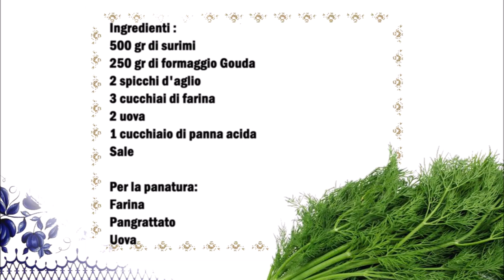Russische Surimi Frikadellen / Polpette Russe di Surimi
Deutsch :
500 gr Surimi
250 gr Gouda Käse
2 Knoblauchzehen
3 Esslöffel Mehl
2 Eier
1 Esslöffel Sauresahne
Salz

Für die Panade :
Mehl
Paniermehl
Eier

Das Surimi in eine Schüßel geben und mit den Händen zerbröseln, den Knoblauch reiben und die restlichen Zutaten dazu geben und sehr gut vermischen und Frikadellen formen.
Danach die Frikadellen erst in Mehl dann in verquirltem Ei und zu schluß in Paniermehl welzen.
In eine Pfanne reichlich Öl geben und die Frikadellen goldbraun braten.

Italiano:
500 grammi di surimi
250 gr di formaggio Gouda
2 spicchi d'aglio
3 cucchiai di farina
2 uova
1 cucchiaio di panna acida
Sale

Per la panatura:
Farina
Pangrattato
Uova

Mettete il surimi in una ciotola e sbriciolatelo con le mani, grattugiate l'aglio e aggiungete i restanti ingredienti e mescolate molto bene e formate delle polpettine.
Passate quindi le polpette prima nella farina, poi nell'uovo sbattuto e infine nel pangrattato.
In una padella aggiungete abbondante olio e friggete le polpette fino a doratura.